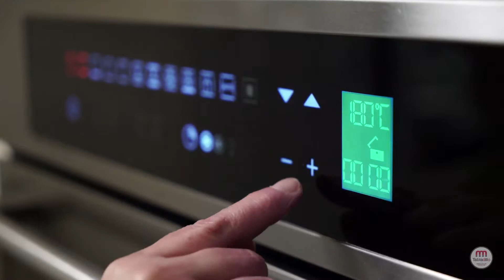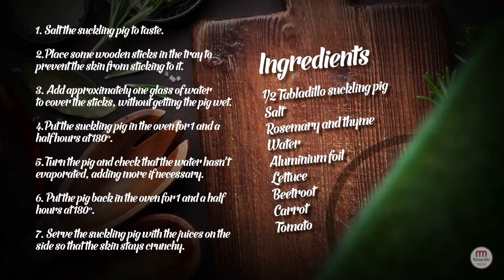VIDEO RECETA: COMO HACER UN COCHINILLO TABLADILLO EN CASA (INGLÉS)